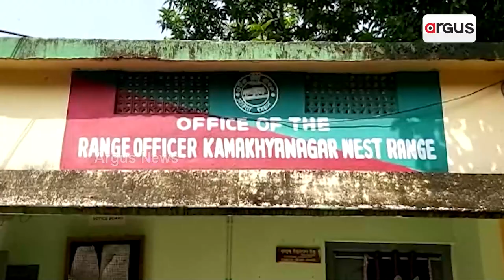Highway In Danger For Dry Bark Of Trees In Kamakhyanagar, Dhenkanal